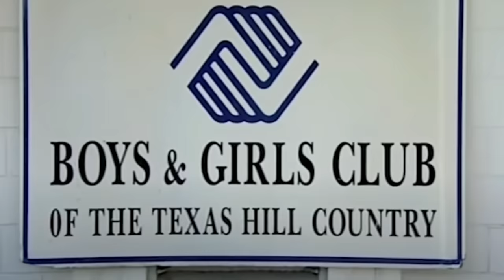World's Strictest Parents Is STILL Absolutely Crazy (ft. ImAllexx)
Alex-  @ImAllexx

Today me and ImAllexx watch an old UK TV show called 'World's Strictest Parents', trouble causing teenagers are sent to live with some very strict families, leading to some very uncomfortable moments. Thanks for watching this old British TV show reaction! This show is in the same vein as shows like Fat Families, Wife Swap, Married At First Sight, Supernanny, Snog Marry Avoid and more!

Harry Irvine aka Harrino is a YouTube channel based off reaction / commentary on events and interests.

Funny Comedy Reaction Commentary